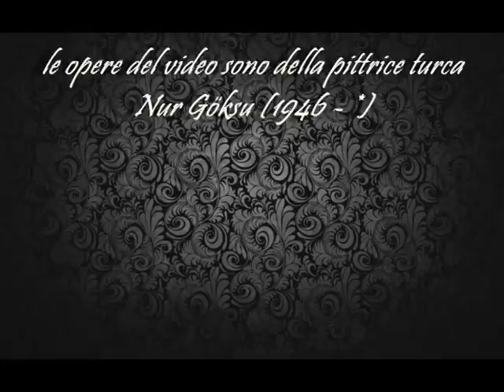Alan Hovhaness * Sinfonia n. 63 "Loon lake"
Royal Scottish National Orchestra
direzione Stewart Robertson
le opere del video sono della pittrice turca Nur Göksu (1946 - *)